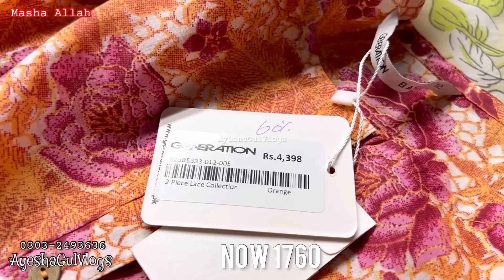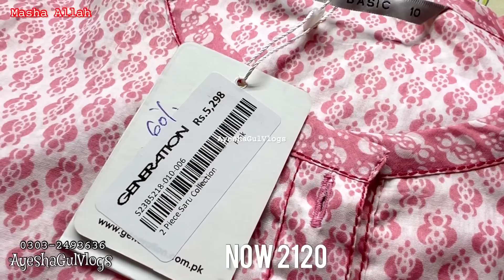Flat 60% off generation sale | part 3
Generation Annual Summer Sale Today
generation sale 2023